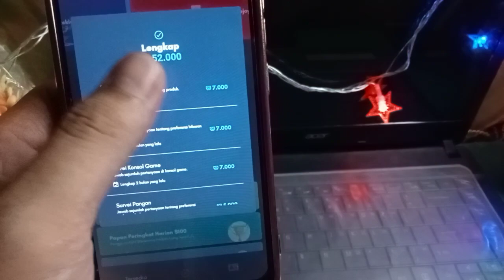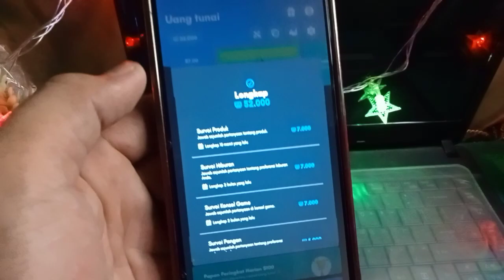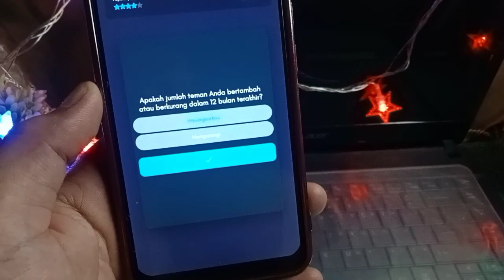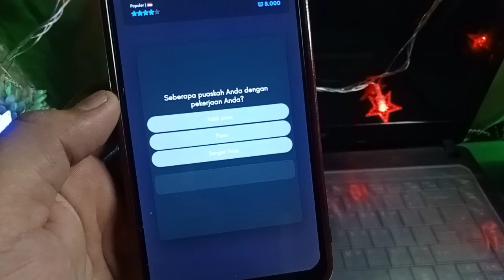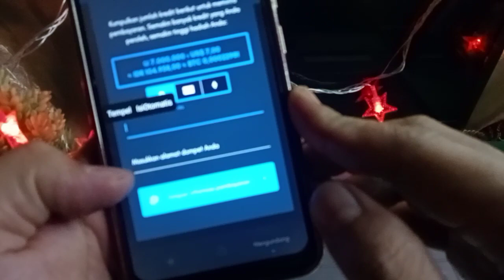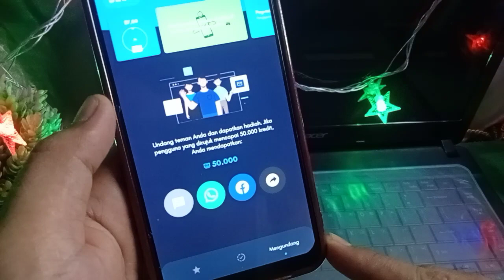50K/REF! APLIKASI PENGHASIL UANG TERBARU 2023 ! APLIKASI PENGHASIL SALDO DANA TERCEPAT 2023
50K/REF! APLIKASI PENGHASIL UANG TERBARU 2023 ! APLIKASI PENGHASIL SALDO DANA TERCEPAT 2023